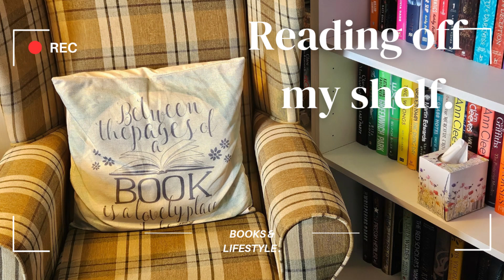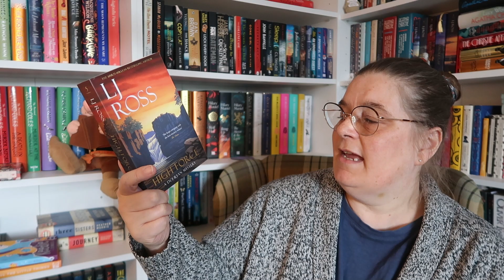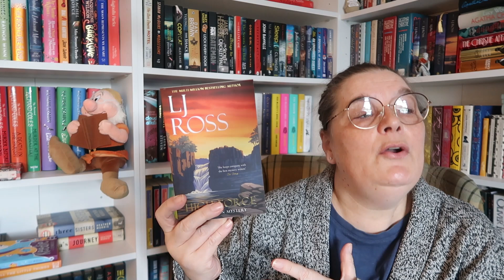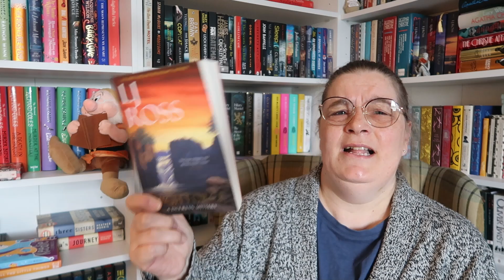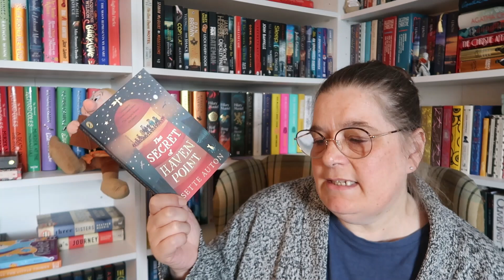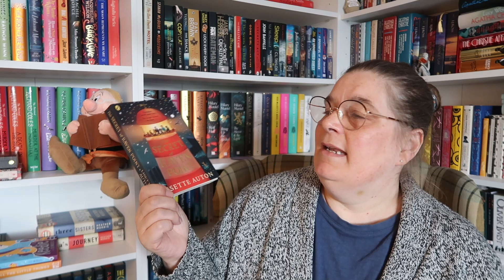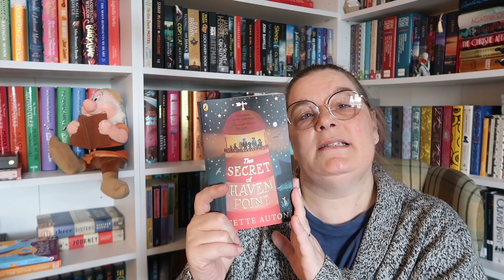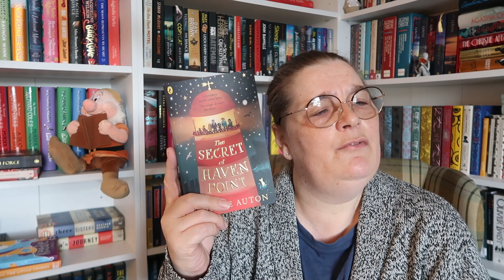JUNE READING WRAPUP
Welcome to my June Wrap up of the books which were on my TBR pile . Did I manage to read them all . Did I DNF any ? Would I recommend any books to you .